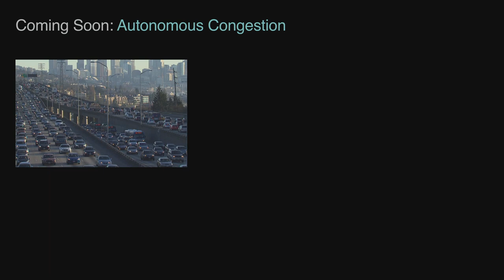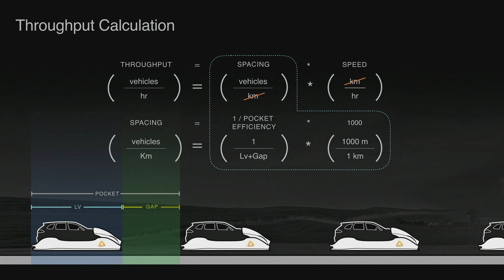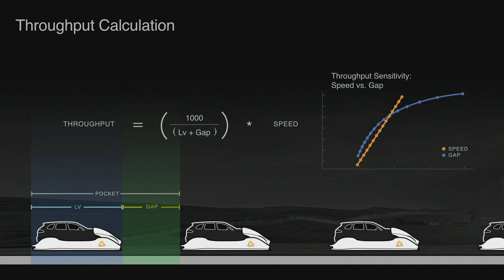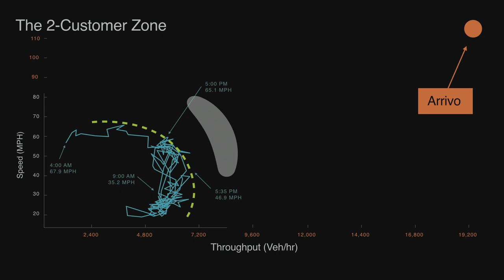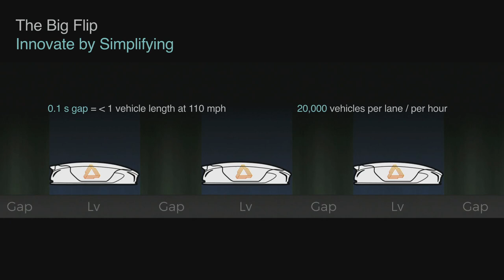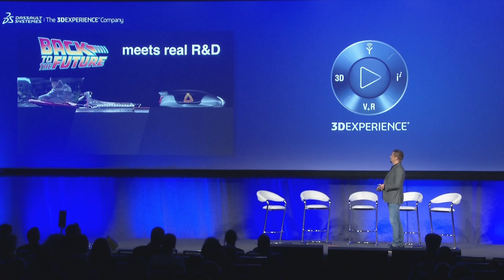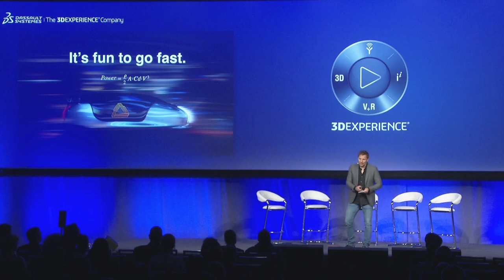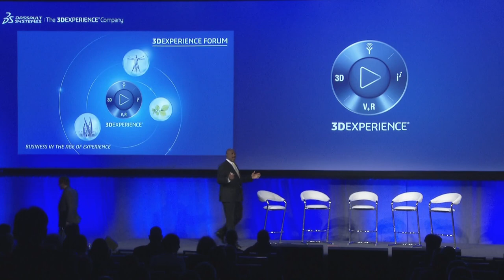Arrivo – Experience a New Mode of Transportation - Dassault Systèmes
Arrivo – Experience a New Mode of Transportation - Dassault Systèmes. Developing a 200 mph hyperloop travel system with 3DEXPERIENCE.